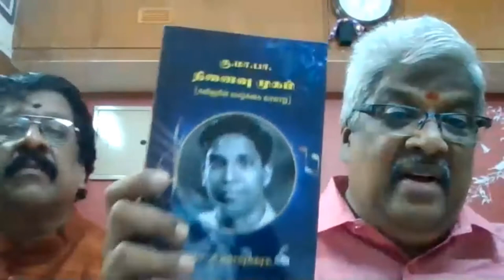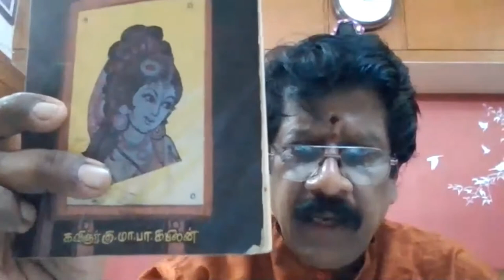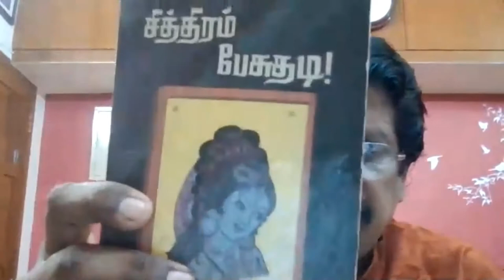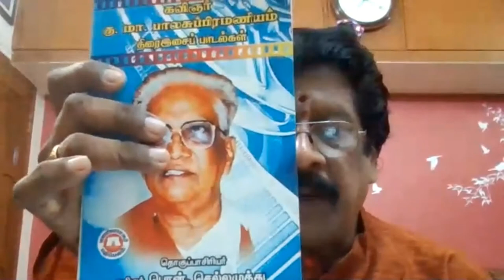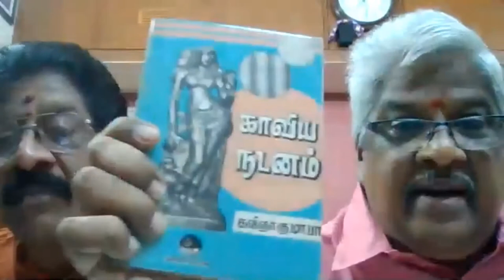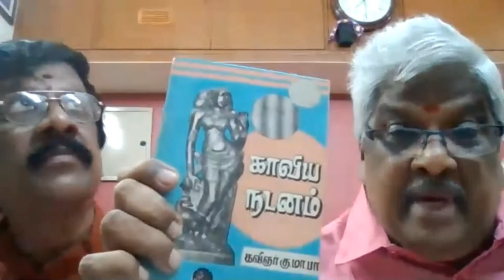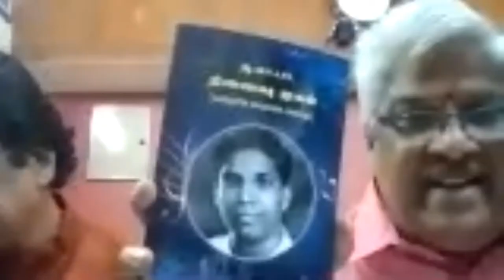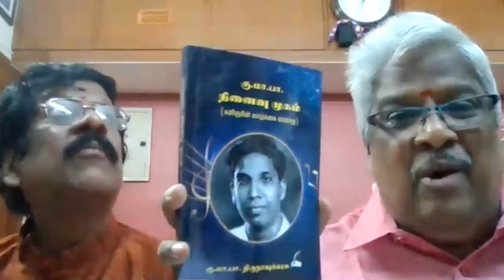கு மா பாலசுப்ரமணியம் நூற்றாண்டு நிகழ்வு 'அமுதைப் பொழியும் நிலவே' குவிகம் அளவளாவல் நிகழ்வு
30082020 குவிகம் அளவளாவல் நிகழ்வின் பதிவு